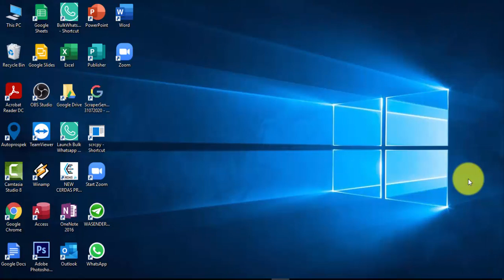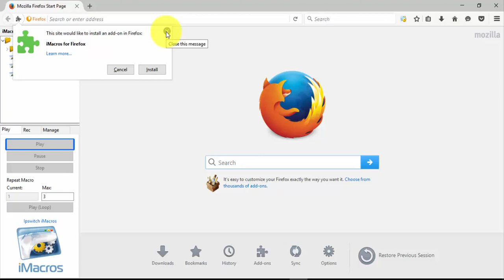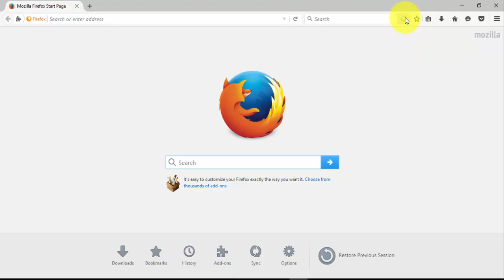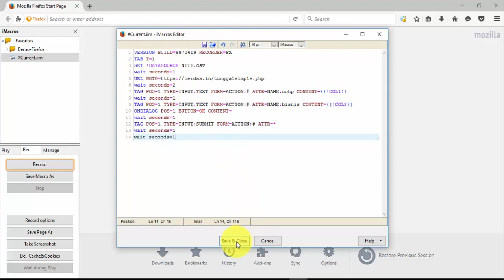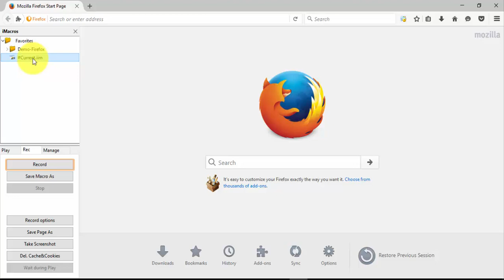Terbaru - Cara Cepat install imacros di mozilla firefox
Berikut ini adalah cara cepat setup add on Imacros di Mozilla atau Firefox, silahkan ikuti panduan cara install i macros nya dari awal hingga selesai. cara setting ini sangat mudah dan bisa di lakukan oleh siapapun.

Selamat mencoba install imacros
Cara Install Imacros Mozilla Firefox.
tutorial dalam penggunaan Imacros
Download Gratis iMacros Versi 8.9.7 dan Versi 9.0.3
BELAJAR IMACROS PEMULA | CARA DOWNLOAD IMACROS 8.9.7 GRATIS FOR FIREFOX